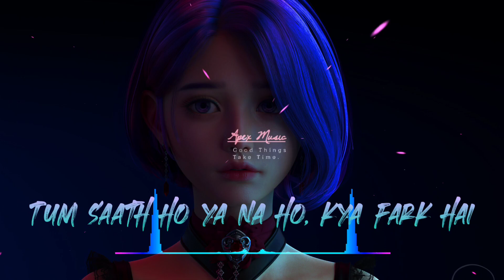Agar Tum Saath Ho x Can We Kiss Forever But Its Raining With Lyrics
Agar Tum Saath Ho x Can We Kiss Forever But Its Raining

Lyrics-

Teri nazro mein hain tere sapne
Tere sapno mein hain naraazi
Mujhe lagta hai ke baatein dil ki
Hoti lafzon ki dhokhebaazi